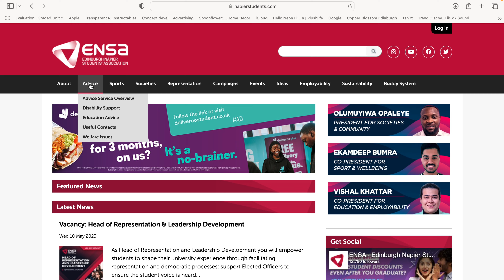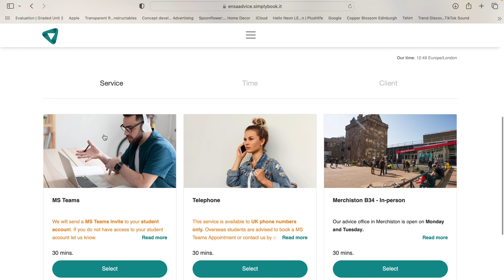ENSA Advice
ENSA Advice is a rights-based advice service. We offer practical, free, one-to-one advice to all Edinburgh Napier University students on university procedures, student funding, housing and other welfare issues.